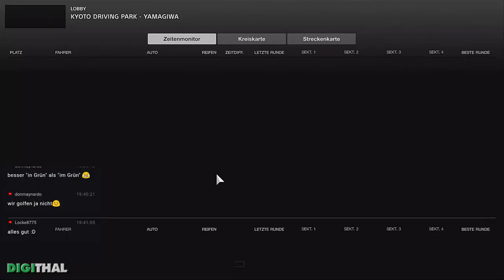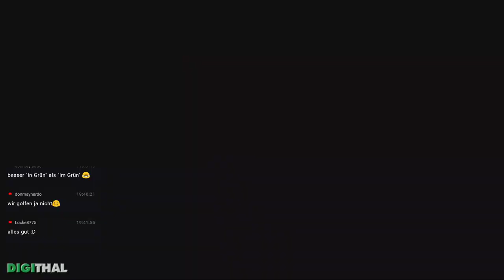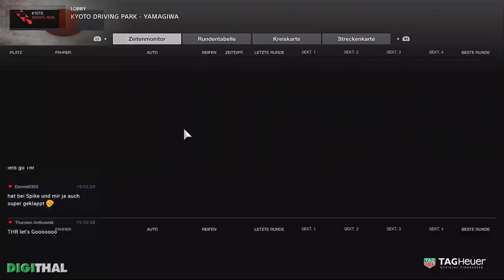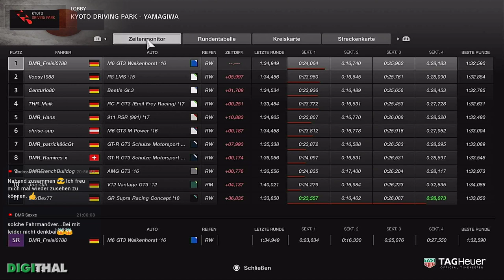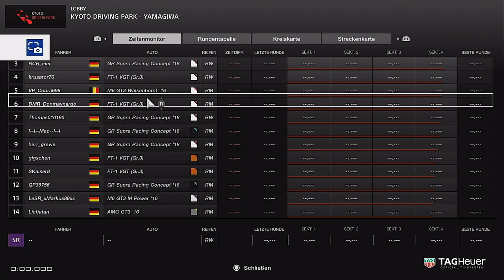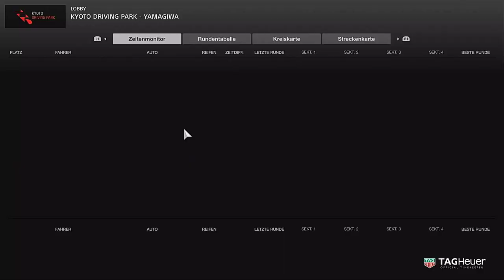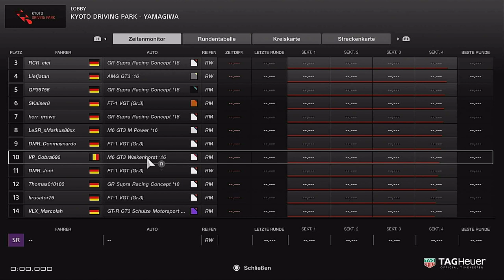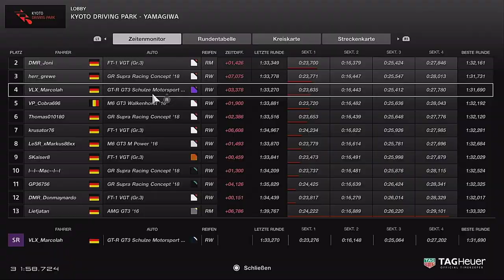Digi-Thal Masters Season 8 Kyoto Yamagiwa Liga 2+1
Rennen 1 von 8